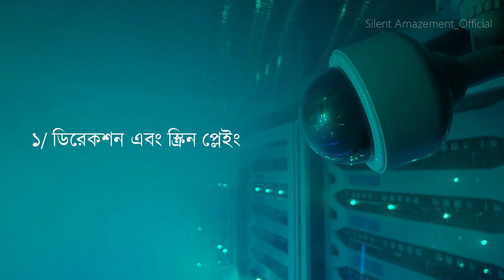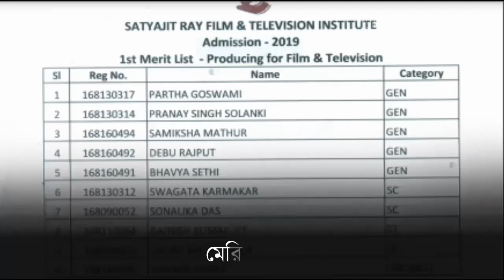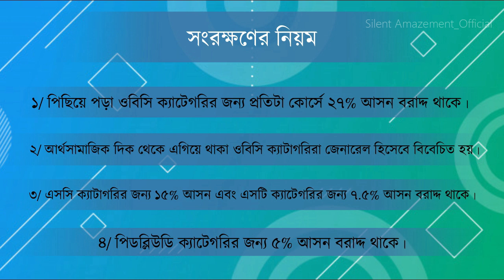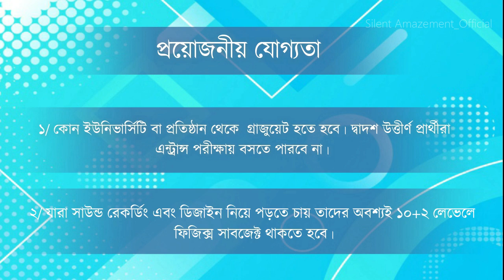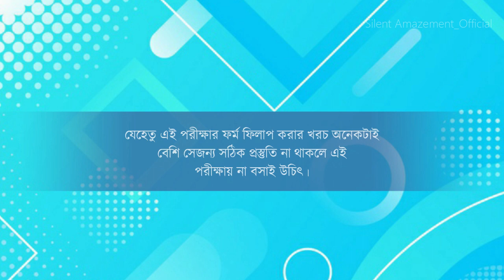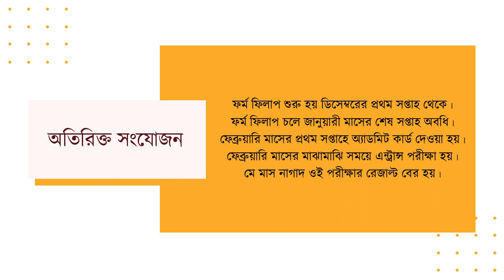Admission Process of Satyajit Ray Film and Television Institute | SRFTI | JET | Dates | Fees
Satyajit Ray film and Television Institute was the second national centre of cinema education established in in 1995 by the government of India as an autonomous academic institution under the ministry of Information and Broadcasting.

(Additional Information) Total number of seats here 10-12 (each department)

✓Acknowledgement: Krrishna Kumar Bohrah (Assam)